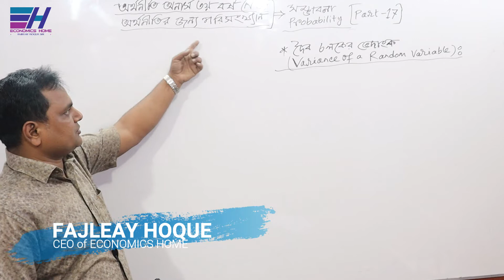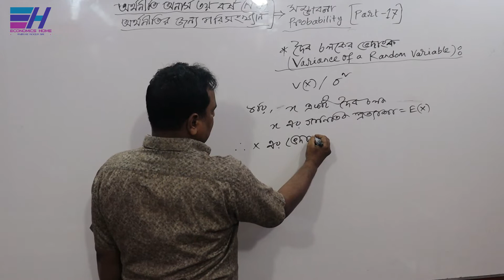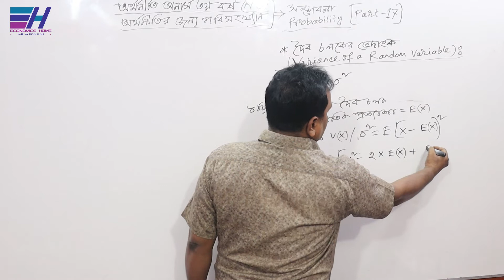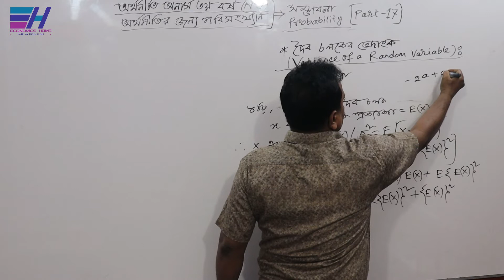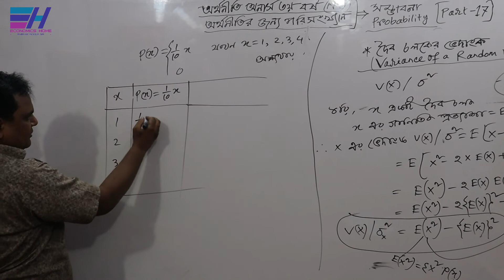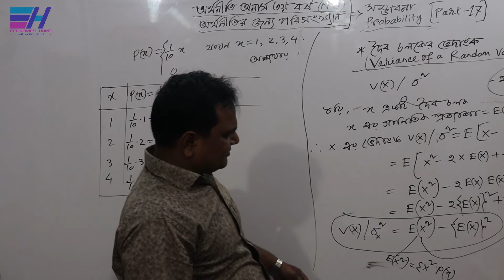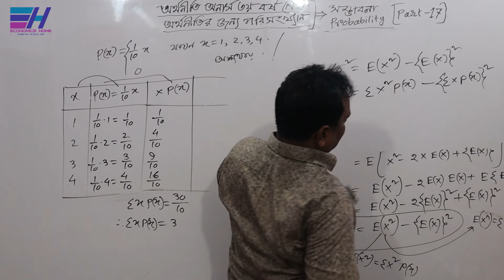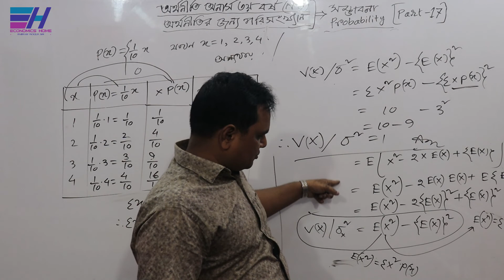সম্ভাবনা | Probability | PART- 17 | Statistics | Variance| Economics Hon's 3rd year | Economics Home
জাতীয় বিশ্ববিদ্যালয়ের অধীনে অর্থনীতি অনার্স  ৩য় বর্ষের ”অর্থনীতির জন্য পরিসংখ্যান (Statistics for Economics)”   বিষয়ের     ”সম্ভাবনা (Probability)” অধ্যায়ের ”ভেদাংক বা দৈব চলকের ভৈদাংক ”  সম্পর্কে  আলোচনা করছেন... ফজলে হক স্যার ।